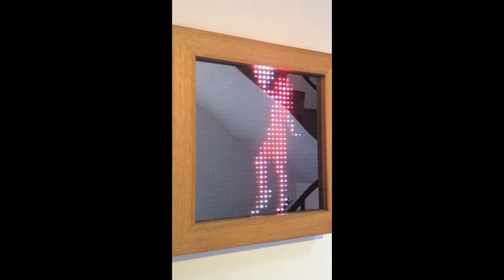art group Liu Dao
art group Liu Dao at art district M50 Shanghai